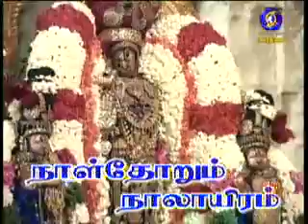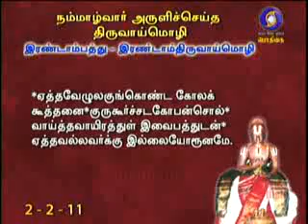NAALTHORUM NAALAYIRAM - Part 1138 (11 /07/2019) DR. M A Venkatakrishnan swamyn